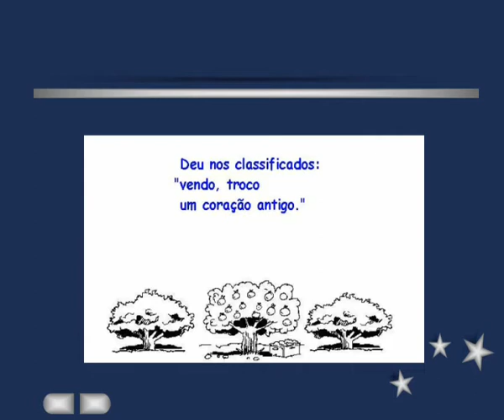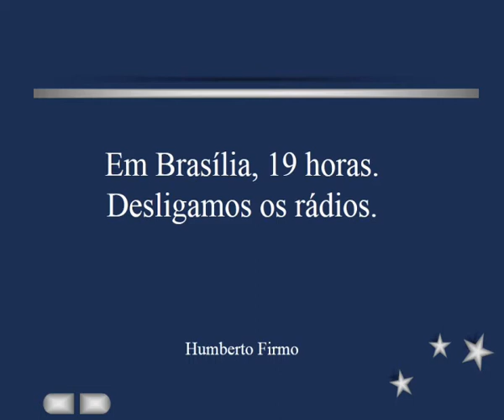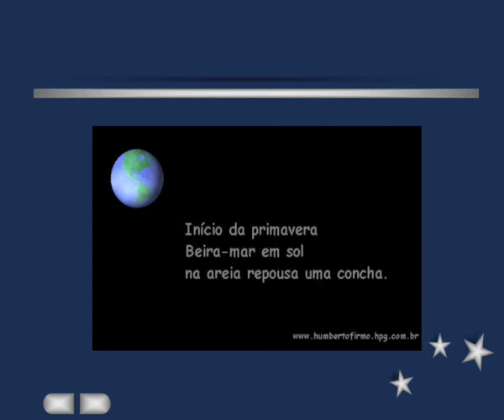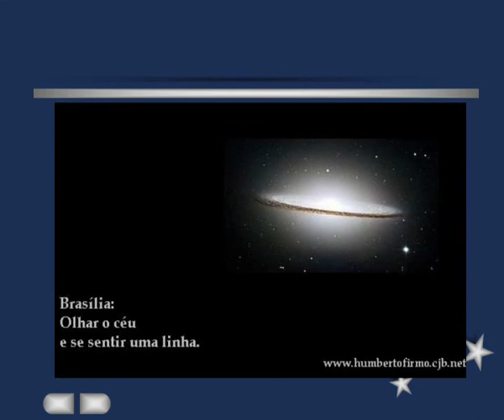Haicais - Literatura - Humberto Firmo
Humberto firmo - Poesia Haicai